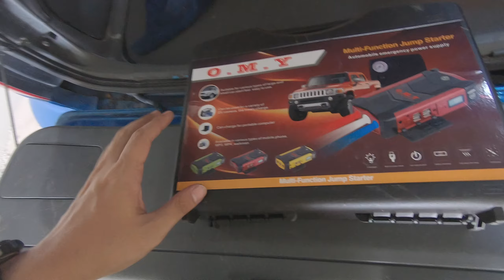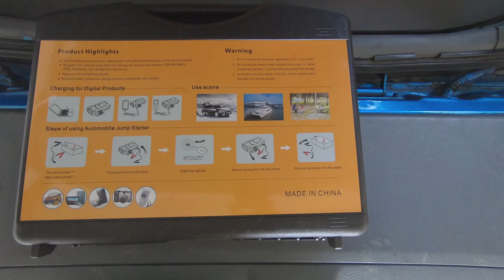รถสตาร์ทไม่ติด แบตเสื่อม Honda Civic 3Door [VLOG-58]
***การจั๊มสตาร์ท หรือพ่วงแบตเตอรี่รถยนต์ ต้องต่อขั้วบวก (สีแดง) ก่อน แล้วจึงต่อขั้วลบ (สีแดง) ไม่นั้นจะเกิดประกายไฟ ทำให้ลุกไหม้ได้

Filmed by Filmed by Gopro 7 Blacks
Edit by LumaFusion in iPad 2018